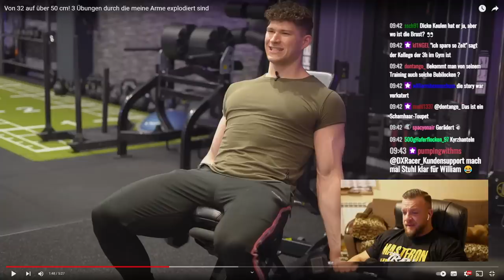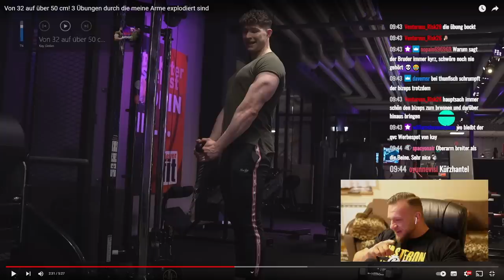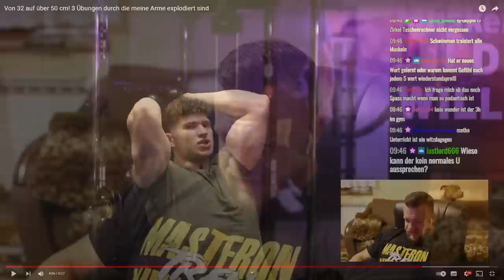Von 32 auf 50 Oberarm - Markus Rühl würdede Kay Gedan mies auslachen! William Niewiara Live Reaktion